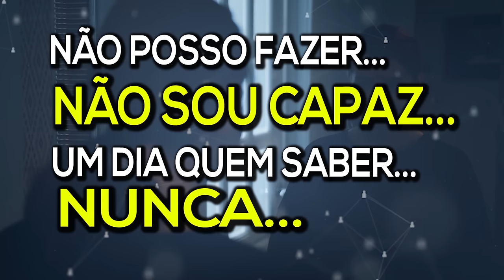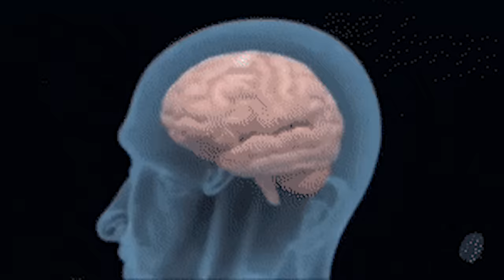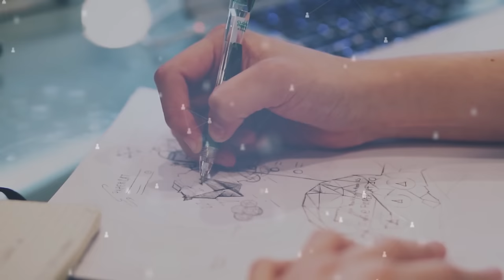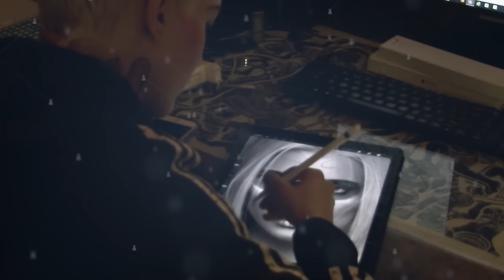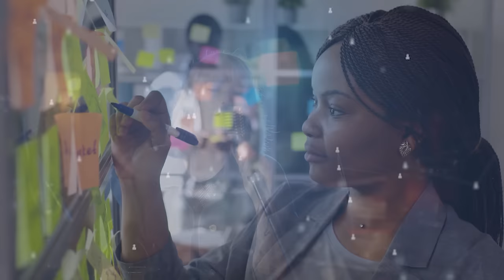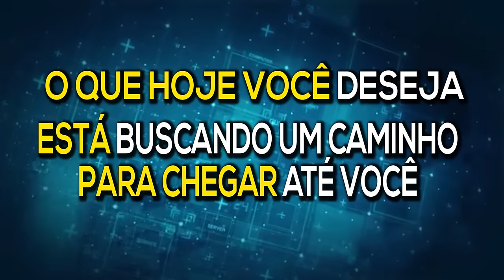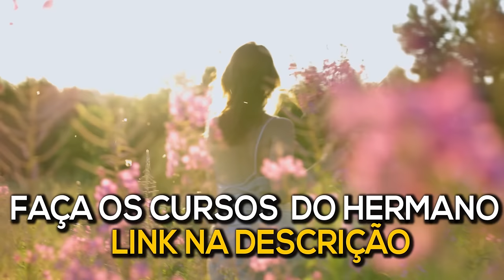Desbloqueie O Incrível Poder Do Seu Subconsciente Dr. Joe Dispenza -DUBLADO Estado de Gratidão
Estratégia Mais Poderosa para Reprogramar sua Mente! | Dr. Joe Dispenza Dublado| Poder da Gratidão 👉Combo: Fórmula da Audiência + Destrave Isso Fórmula da Audiência + Domine sua mente 👉🏻

Curso Destrave isso!

Quem Dr Joe Dispenza?

Resultado de imagem para joe dispenza
O Dr. Joe Dispenza é autor dos bestsellers internacionais Como Criar Um Novo Eu e Cure-se a Si Próprio. Estudou Bioquímica na Universidade de Rutgers e formou-se em Neurociência. Doutorou-se com distinção em quiroprática pela Life University (Atlanta).

Como Joe Dispenza se curou?
Joe Dispenza, pesquisador e escritor, no documentário “HEAL - O poder da mente”, descre- ve em seu relato como depois de um acidente de bicicleta que comprimiu seis vértebras de sua coluna, conseguiu se auto-curar.

Resumo do livro Joe dispenza seria  uma ótima série aqui para o canal o que você acha?
Na sua opinião eu deveria chamar de a serie do livro do Dr Joe dispenza ou apenas  joe dispenza?